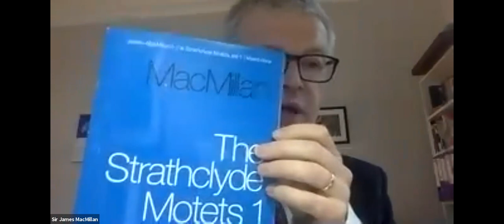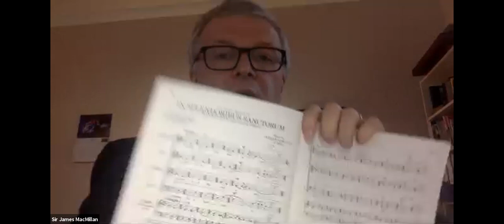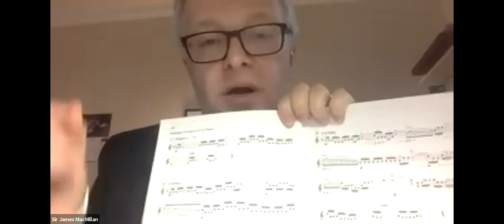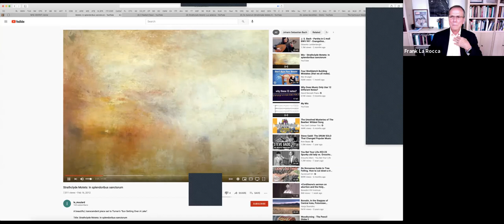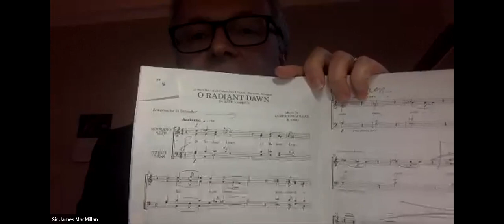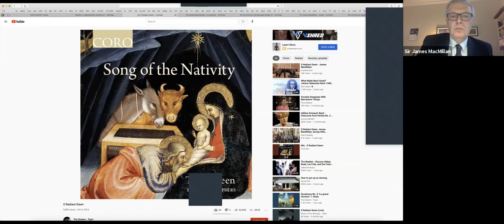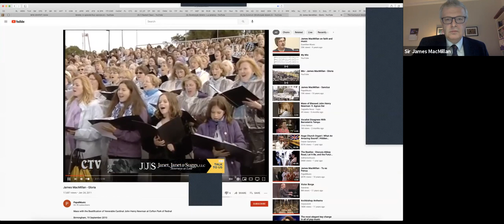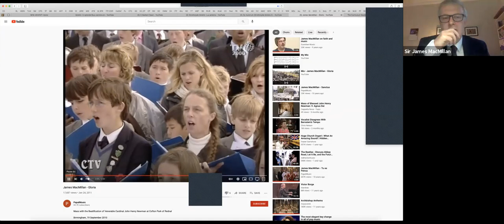A Master Class with Sir James MacMillan